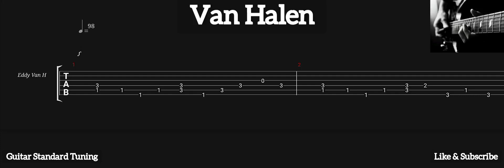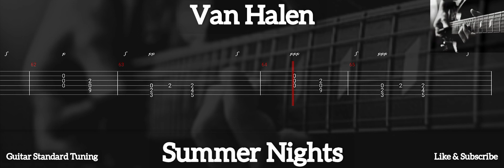Van Halen - Summer Night ( Tab Guitar )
Summer Night ( Van Halen )
Tab Guitar